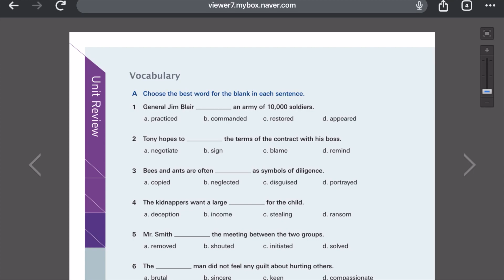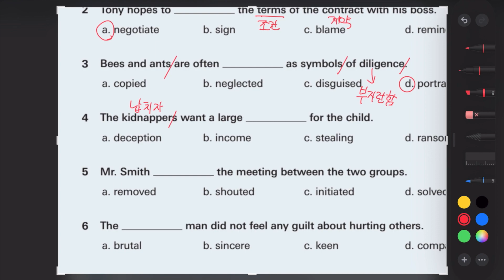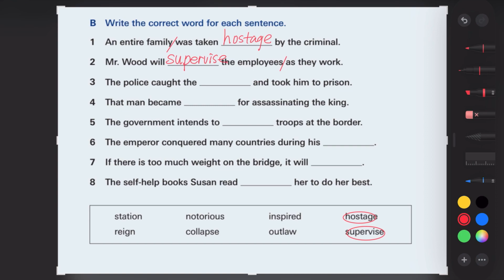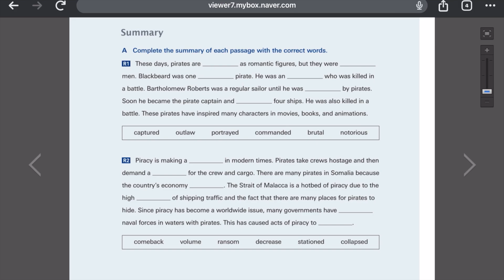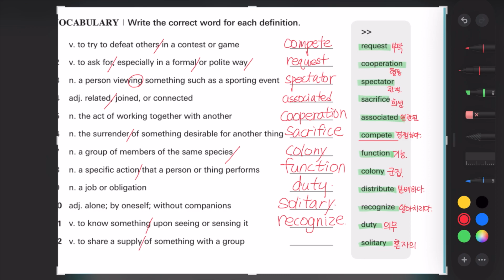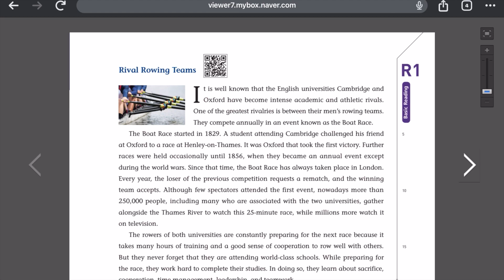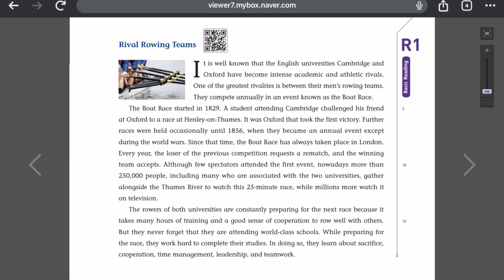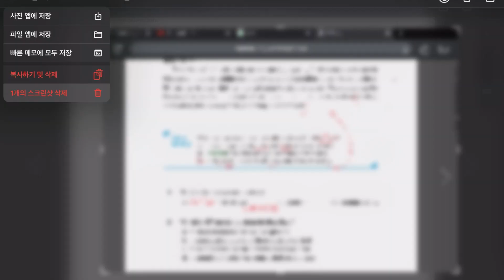Reading Prime 4 - 29회